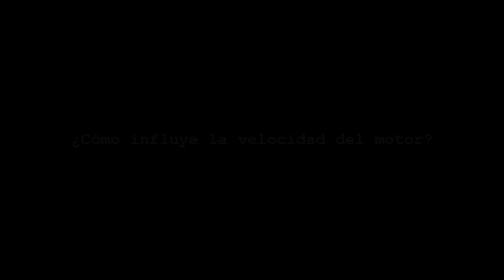micro:Taller con micro:bit. Robot jugador de golf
Se propone construir un robot que juegue al golf.
A continuación se propone indagar a los alumnos sobre algunas de las variables que influyen en la distancia que puede alcanzar la pelota.